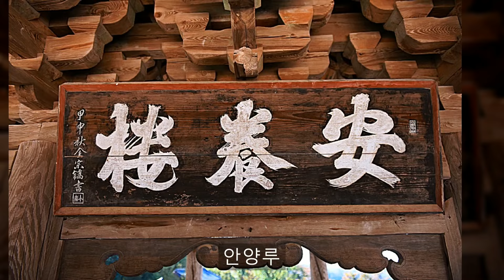경북 영주여행 유네스코세계유산 영주 부석사의 가을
경북 영주여행 영주가볼만한곳 유네스코세계유산 영주 부석사의 가을
경북 영주시의 부석면 북지리에 자리한 영주 부석사는 신라 문무왕 16년(서기 676년)에 왕명에 의하여 의상조사가 창건한 사찰인 화엄종찰 부석사입니다 우리나라에서 목조건물로는 최고로 오래 되었다는 무량수전과 국보가 5점 보물이 6점에 도 유형문화재 2점이 전해옵니다  이는 여느 사찰에 비해 많은 문화재이며 우리나라에서 10대 사찰중에 한곳입니다 대사가 당나라에 가서 에서 유학을 하고 있을 당시에 당나라 고종이 신라를 침략을 준비한다 한다는 소식을 듣고서 이를 신라의 왕에게 알렸으며 그가 배우고 닦은 화엄교학을 펴기 위해서 귀국후에 이 곳 영주에 부석사를 창건히였으며 이는 우리나라 화엄사상의 발원지이기도 합니다 이 사찰은 신라 화엄종의 도량이지만 본전인 무량수전에는 주불은 아미타불을 모시고 무량수전 앞에 안양문을 세워 극락을 표현하였다고 합니다 부석사라는 이름의 유래는 무량수전의 서쪽 방향에 있는 큰 바위가 아래쪽의 바위와 서로 붙어 있지 않고 떠 있다고 하여거 '뜬돌'이라고 부른 데서 연유 하였다고 전합니다 특히 부석사의 무량수전은 우리나라의 현존하는 오래된 목조건물 중에  한곳입니다